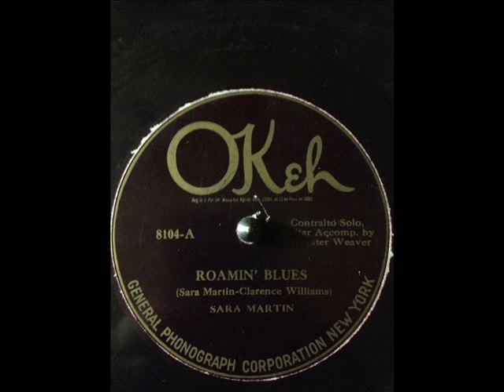Sara Martin w/ Sylvester Weaver Roamin' Blues (OKEH 8104) (1923)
Composed by Sara Martin & Clarence Williams

Sara Martin:Vocals

Sylvester Weaver:Guitar

Recorded in New York City, N.Y. Friday, November 2, 1923

Originally issued on and this recording taken from the 1923 single (OKeh 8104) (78 RPM)